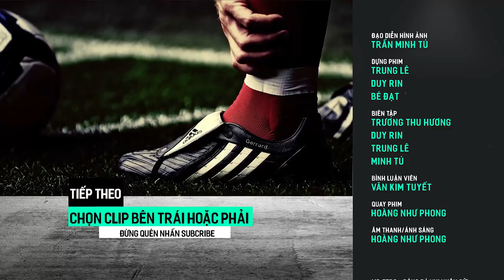"Tôn Ngộ Không" De Gea phải run sợ trước màn bay nhảy của Kepa Arrizabalaga